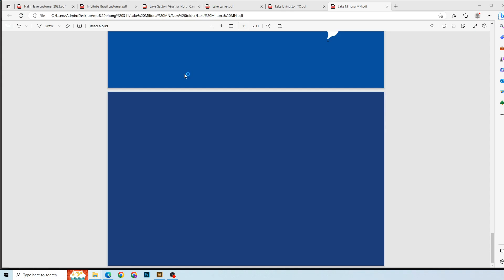Lake Monomonac Massachusetts